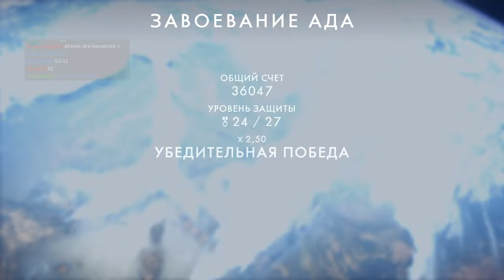ЗДЕСЬ ТОЖЕ ЕСТЬ ТАНКИ | Battlefield 1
Карта MasterCard : 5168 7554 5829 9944

Команды бота:
!графика - настройки графоуния
!ля - выразить удивление хорошей игрой
!пк - конфигурация компа
!девайсы - периферия

Конфигурация комплюхтера:
Monitor 1: Acer Nitro 24.5" 240 Hz
Monitor 2: Philips 224E 21.5" 60 Hz
Mother: Gigabyte Z370 HD3
CPU: Intel Core i7-8700k
GPU: MSI Armor GTX 1070 Ti 8 Gb
RAM: Kingston HyperX Fury Red 24 Gb
Mouse: Steelseries Rival 3
Mousepad: Razer Goliathus Fissure Large Control
Keyboard: HyperX Alloy FPS
Headset: Steelseries Siberia V3